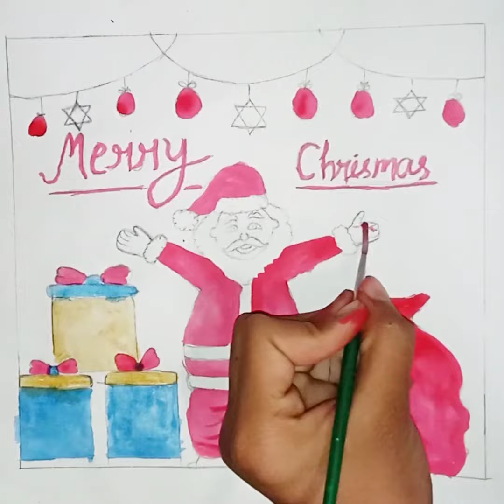Christmas Day special drawing🎀❤️Santa Claus drawing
Christmas Day special drawing🎀❤️Santa Claus drawing 🎅⛄🤶drawing